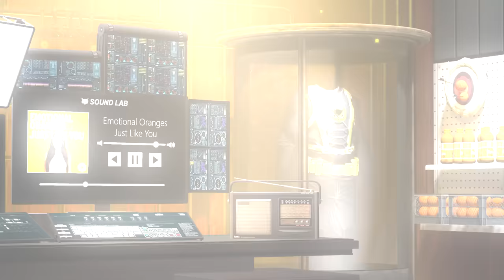Minecraft Funny Moments - New Decor and Stealing Nogla's Cats!